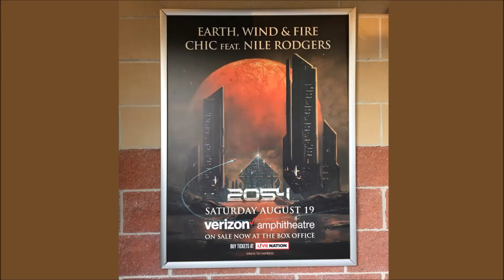Chic 2017 Highlights (2054 Tour) at Verizon Amphitheatre Alpharetta, Georgia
Chic with Nile Rodgers 2017 Highlights (2054 Tour) at Verizon Wireless Amphitheatre at Encore Park, Alpharetta, Georgia